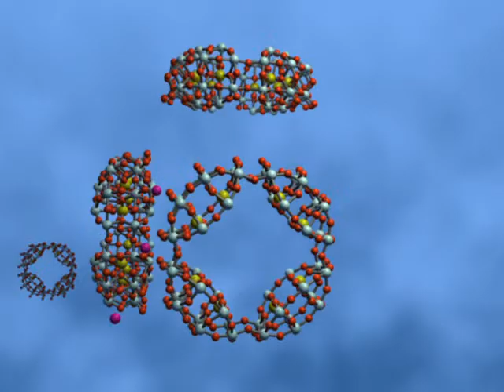POMOF nanocube assembly